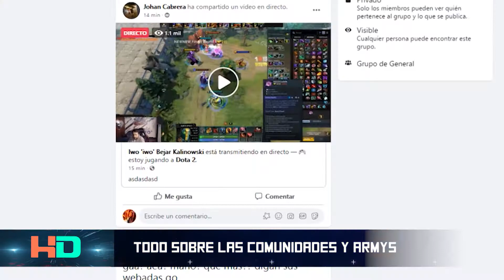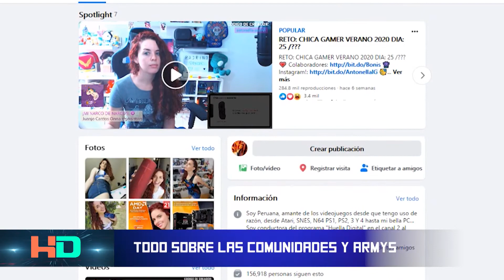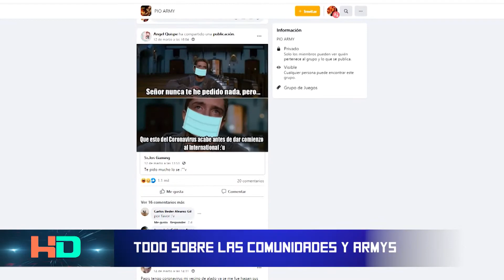Comunidades y Armys